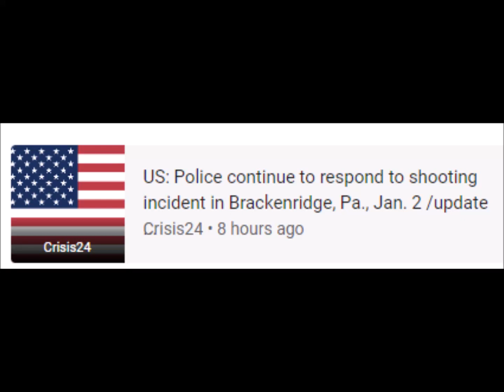ABC7 NewsSuspect sought after 1 police officer fatally shot, another injured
Suspect sought after 1 police officer fatally shot, another injuredABC7 News
Suspect sought after 1 police officer fatally shot, another injured
ABC7 News • 34 minutes ago
Crisis24
US: Police continue to respond to shooting incident in Brackenridge, Pa., Jan. 2 /update 1
Crisis24 • 8 hours ago
Pittsburgh Post-Gazette
Police officer killed, another wounded in Brackenridge shooting; authorities searching ...
Pittsburgh Brackenridge • Police officer • Chief of police • Allegheny County
sharnew year's eve 2022